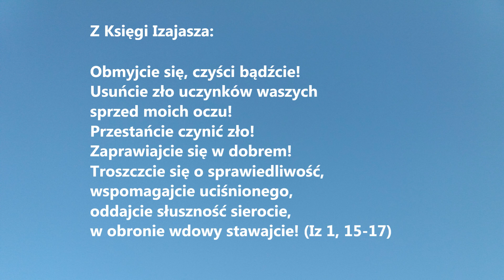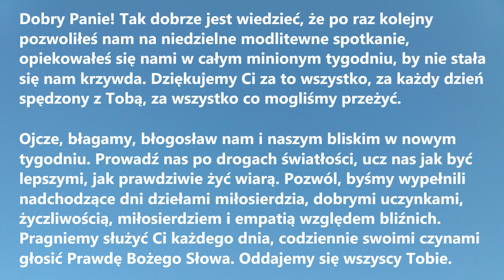SŁOWO NA NOWY TYDZIEŃ odc. 95 (z Księgi Izajasza) | Modlitwa na niedzielę o dobry tydzień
Słowo na nowy tydzień z fragmentem z Księgi Izajasza - pomódl się o dobry tydzień dla siebie i swojej rodziny.

Z Księgi Izajasza:
Obmyjcie się, czyści bądźcie!
Usuńcie zło uczynków waszych
sprzed moich oczu!
Przestańcie czynić zło!
Zaprawiajcie się w dobrem!
Troszczcie się o sprawiedliwość,
wspomagajcie uciśnionego,
oddajcie słuszność sierocie,
w obronie wdowy stawajcie! (Iz 1, 15-17)

Dobry Panie! Tak dobrze jest wiedzieć, że po raz kolejny pozwoliłeś nam na niedzielne modlitewne spotkanie, opiekowałeś się nami w całym minionym tygodniu, by nie stała się nam krzywda. Dziękujemy Ci za to wszystko, za każdy dzień spędzony z Tobą, za wszystko co mogliśmy przeżyć.
Ojcze, błagamy, błogosław nam i naszym bliskim w nowym tygodniu. Prowadź nas po drogach światłości, ucz nas jak być lepszymi, jak prawdziwie żyć wiarą. Pozwól, byśmy wypełnili nadchodzące dni dziełami miłosierdzia, dobrymi uczynkami, życzliwością, miłosierdziem i empatią względem bliźnich. Pragniemy służyć Ci każdego dnia, codziennie swoimi czynami głosić Prawdę Bożego Słowa. Oddajemy się wszyscy Tobie. Amen.